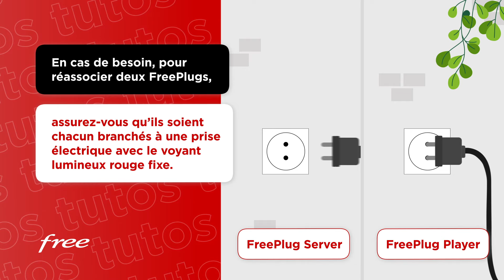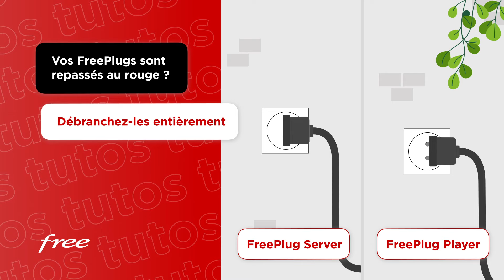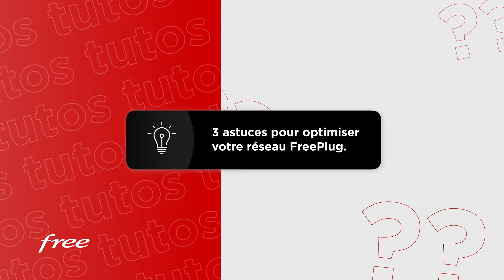FreePlugs : comment les associer ?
Vous rencontrez des problèmes avec votre service télévision alors que vous utilisez les FreePlugs ? Les voyants sont rouges ?

Pensez à les réassocier !
Cette vidéo concerne TOUS les modèles de FreePlugs.